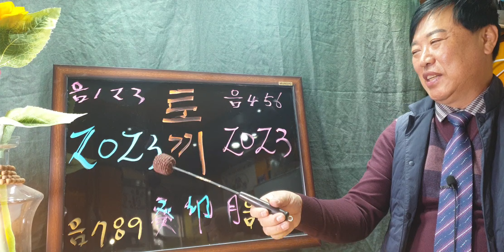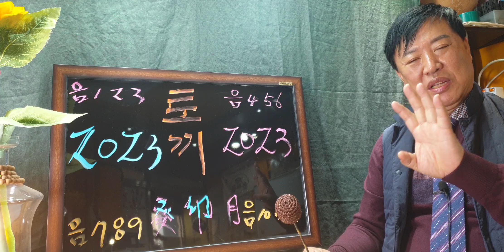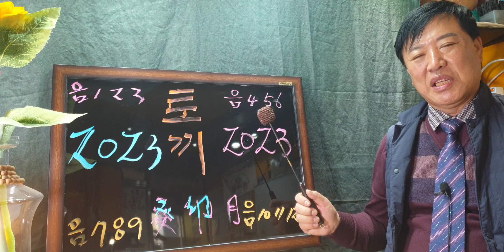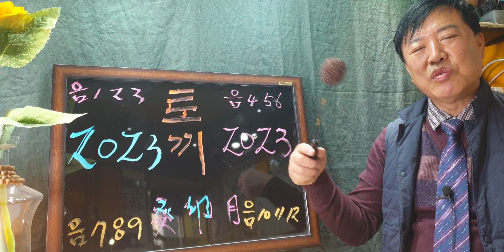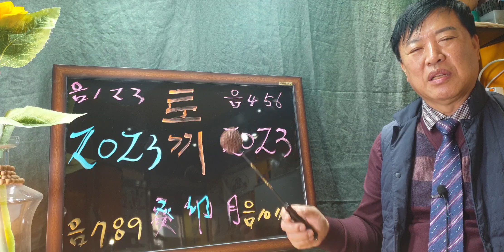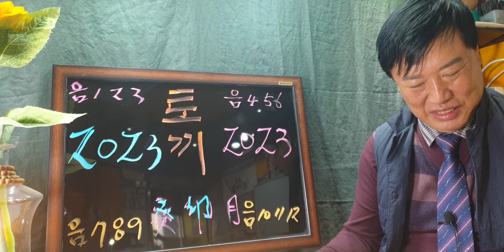토 끼 띠(2023년계묘년운세풀이)전포항대학사주명리학과교수ㆍ주간인물등다수언론등재ㆍsbs백년손님운세출연313회mbc국운출연ㆍ현포항에서30년철학관운영중 010 3534 6632